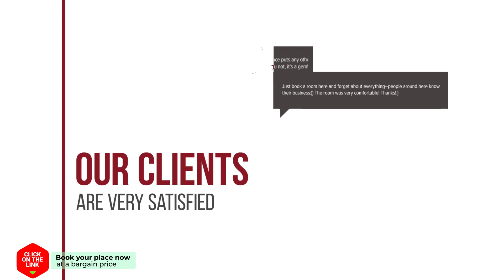Duinhof 4 Apartment 4 hotel review | Hotels in Cadzand-Bad | Netherlands Hotels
Duinhof 4 Apartment 4 hotel video review. Hotels in Cadzand-Bad, european 3 stars hotels.